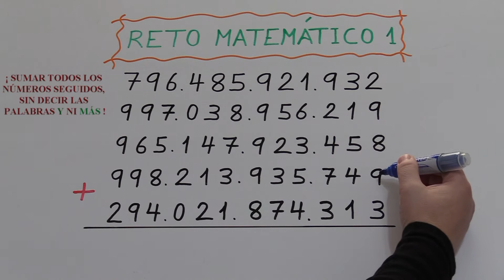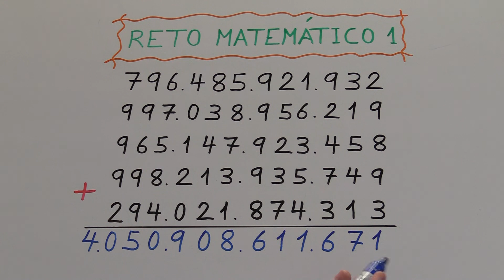Reto matemático 1: cómo ganarle a vuestros profesores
Gánale a tu profesor pero, con total respeto y admiración ya que, ellos han sido las personas que han hecho, con mucho esfuerzo, que aprendamos matemáticas y las demás áreas.